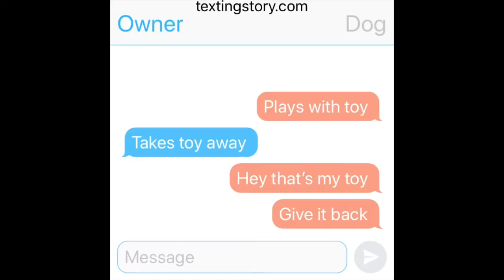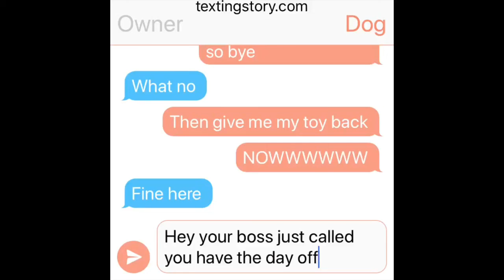Funny Dog #3 |9/14/19